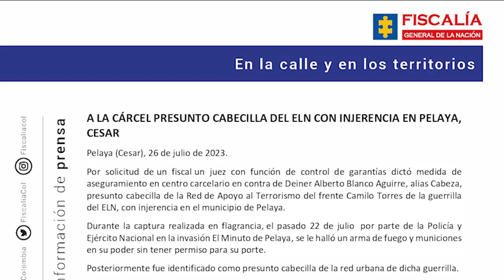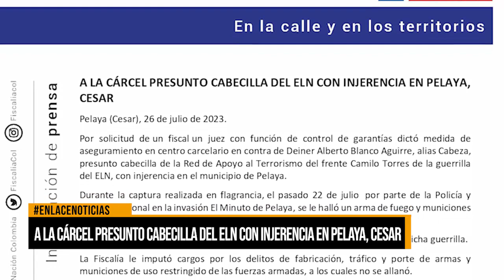A la cárcel presunto cabecilla del ELN con injerencia en Pelaya - Cesar